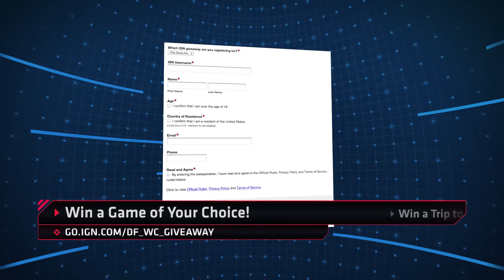Battlefield 1 Beta Beats Record - IGN Daily Fix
The Battlefield 1 beta is the biggest in EA history, South Park: The Fractured But Whole gets delayed into next year, and our daily giveaway!

Win a Game of Your Choice!

Win a Trip to New York City!

Follow IGN for more!